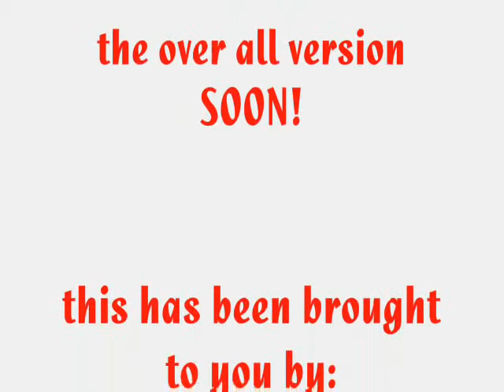24 edited version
the t05101 circle of friends